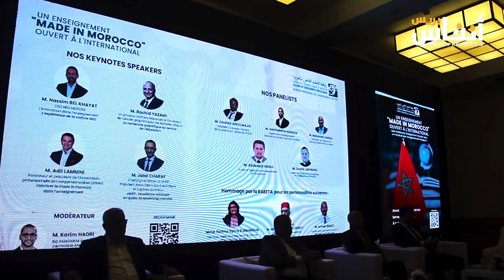البيضاء.. رابطة التعليم الخاص تفتح ملف تثمين الهوية المغربية في ظل المتغيرات العالمية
نظم المكتب الجهوي لجهة لرابطة التعليم الخاص بجهة الدار البيضاء اليوم السبت 20 إبريل 2024 الملتقى الجهوي بحضور مجموعة من الفعاليات المهتمة بقطاع التعليم الخصوصي.